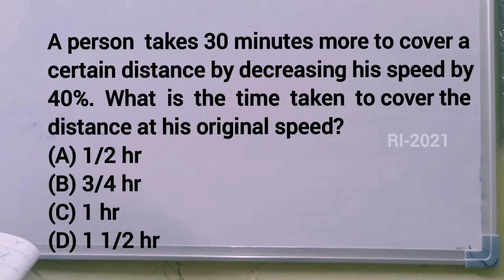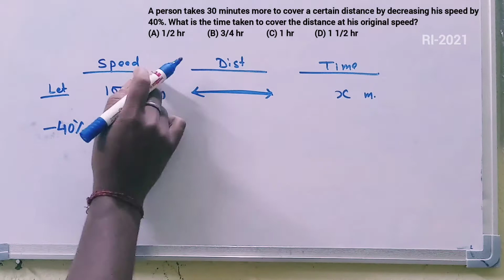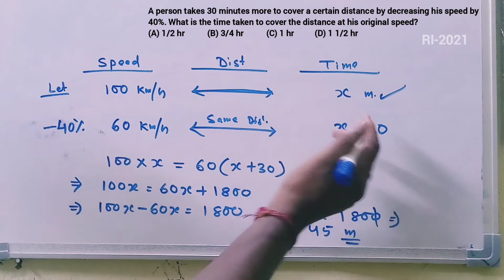A person takes 30 minutes more to cover a certain distance by decreasing his speed by 40%. What is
A person takes 30 minutes more to cover a certain distance by decreasing his speed by 40%. What is the time taken to cover the distance at his original speed?
(A) 1/2 hr
(B) 3/4 hr
(D) 1 1/2 hr